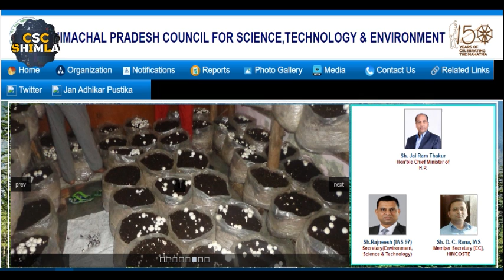28th Children Science Congress 2020 Online Beginning | CSC Shimla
28th Children Science Congress 2020 Online Beginning | CSC Shimla